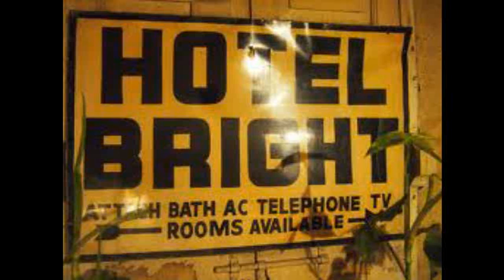Nauravat Nakit Hiltoniin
Nauravat Nakit, Aikuisviihdettä albumilta. Video voi järkyttää herkempiä katsojia.